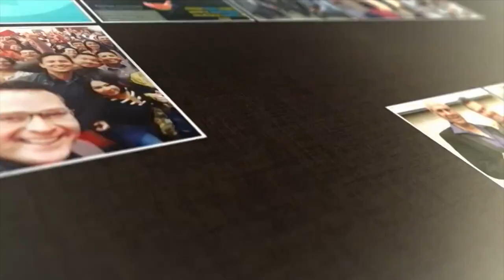OPINION DE PARTICIPANTES - ENTRENAMIENTO RIELES DEL TIEMPO